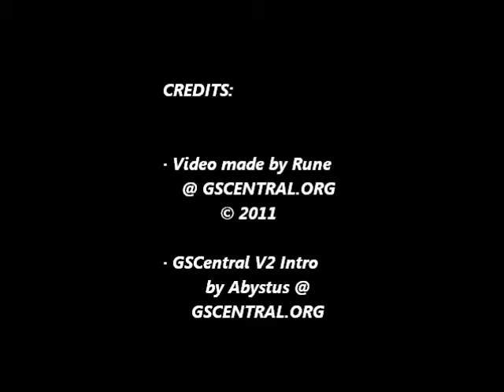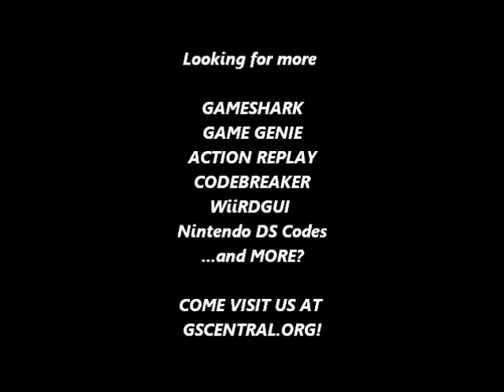GSCentral.org - Super Mario All Stars/S.M. World - SMB - Different Enemies On Stages - Part 1 (GG)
Different enemies on stages
A3A9-D4BD
By BigBossman.

NOTE: When you get to Stage 1-2, you'll notice rotating fire bars, then you'll come across Bowser. However, once you reach the end of 1-2 (where the pipe is), you'll reappear at the start of Stage 1-2.